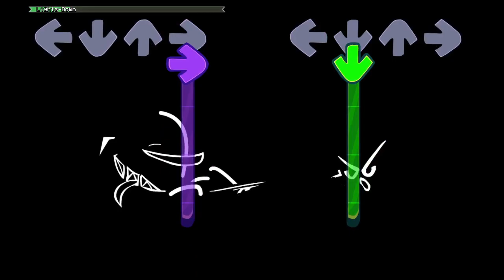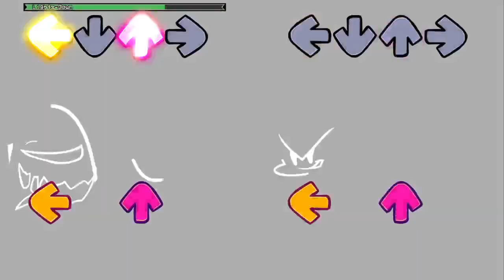FNF VS IMPOSTOR V4 FANMADE LIGHTS DOWN